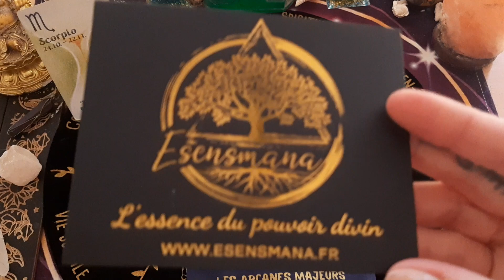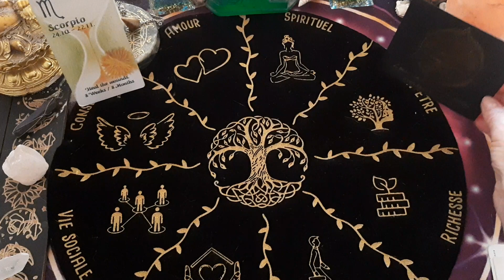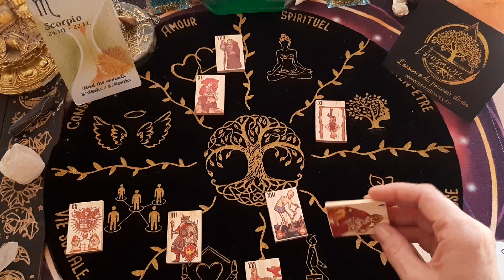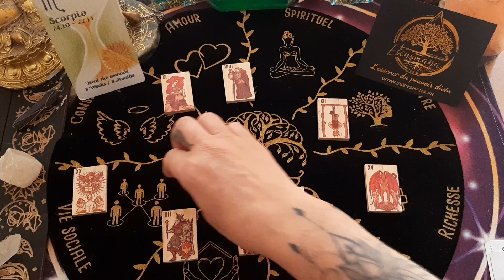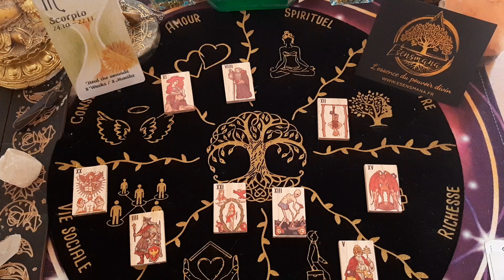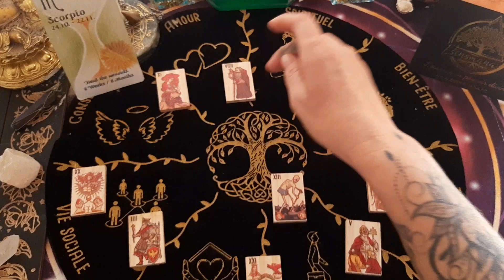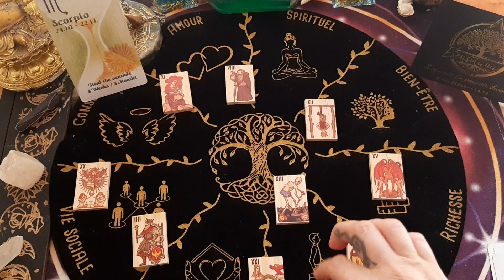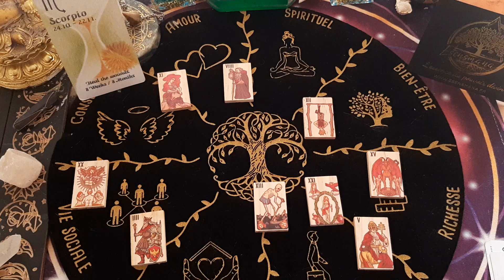SCORPION SEMAINE DU 28 AOÛT AU 3 SEPTEMBRE 2023 , tous domaines 💚😃👍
AVEC NOUVEL ORACLE DIVINATOIRE , TAROT DE MARSEILLE ET MAISONS

POUR UN DON A LA CHAINE, SUR MON PAYPAL,  adresse destinataire bouddhakelly@gmail
merci beaucoup ⚅

v
✨️Ma page FACEBOOK :

💖POUR LES PRODUITS ESENSMANA,  retrouvez les dans la boutique avec ce lien